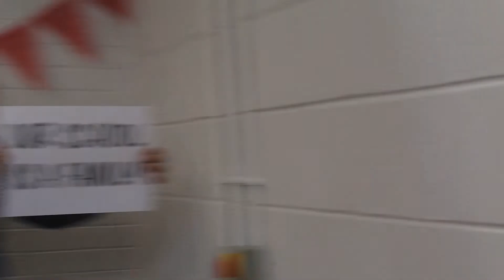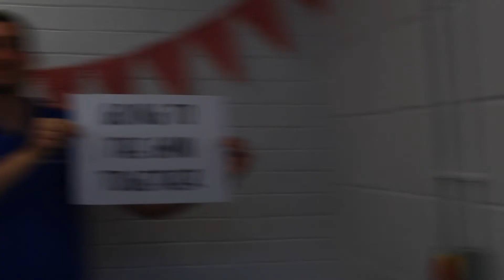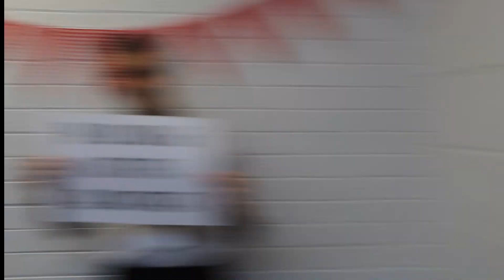The Great Get Together 2021